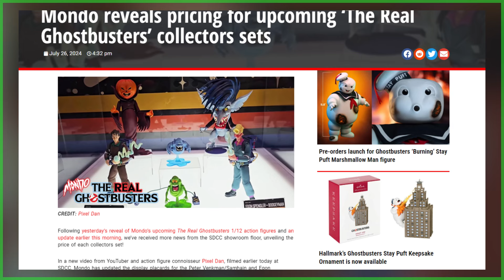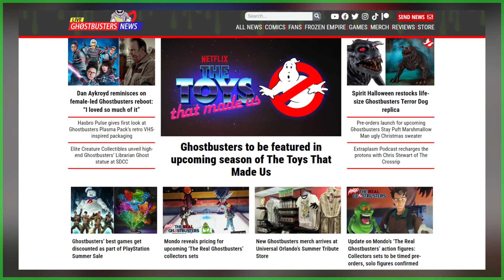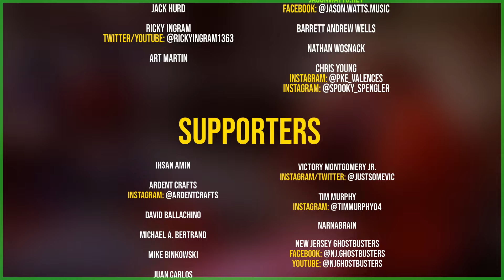Ghostbusters to be featured in upcoming season of The Toys That Made Us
SEND GHOSTBUSTERS NEWS FAN MAIL:
Ghostbusters News
PMB #228
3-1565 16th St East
Owen Sound, ON N4K 5N3
Canada